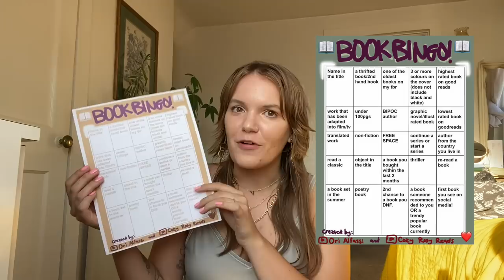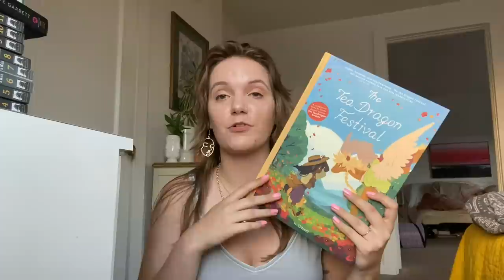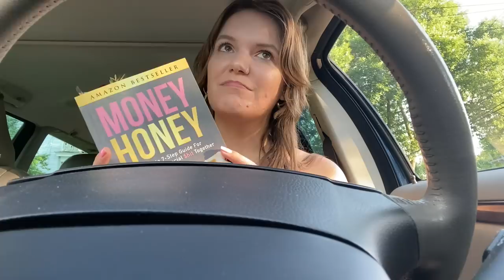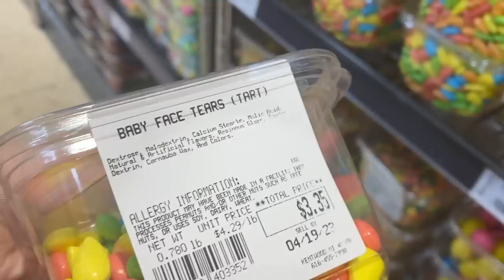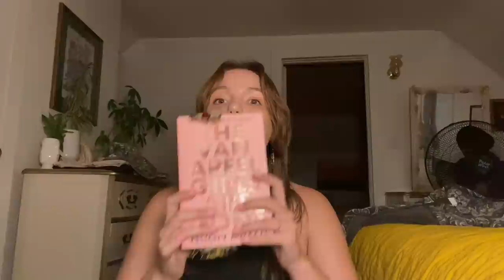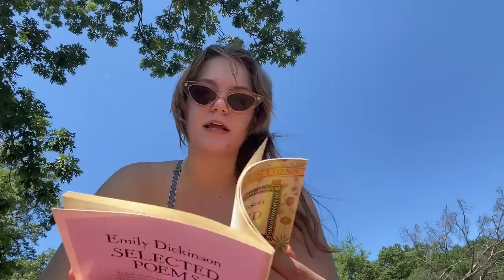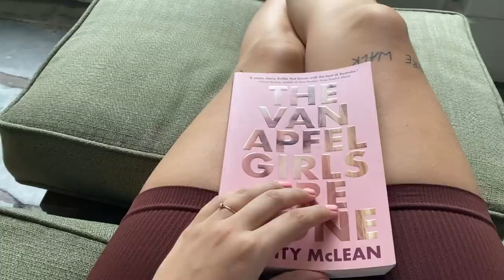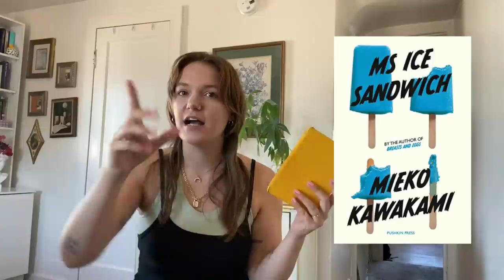book bingo readathon challenge! 📚📖 7 books in 7 days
my first ever readathon! with a new book buddy, @orialfassi! please be sure to go check out his channel to see how his book bingo went! oh my gosh this was SO MUCH FUN!!!

🕯 books read/mentioned 🕯
The Tea Dragon Festival by Kay O'Neill
The Girl From the Other Side Vol. 2 by Nagabe
Money Honey by Rachel Richards
Selected Poems by Emily Dickinson
The Van Apfel Girls Are Gone by Felicity McLean
Ms Ice Sandwich by Mieko Kawakami